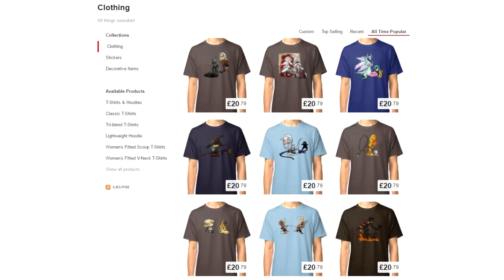Silver Mont will now sell you merchandise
Time to talk about the channel artist's Redbubble page, which can be found There's loads of things you can get on there! None of the money goes towards me.